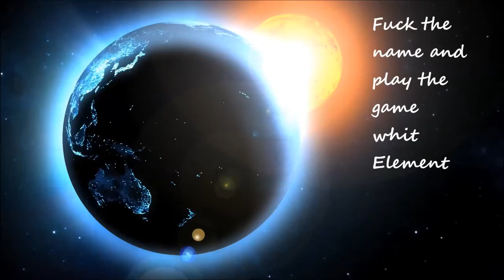Let´s Play Aliens vs Predator part5(German/HD) Ich mache neues Leben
Ich kann riechen dass das hir früher schon meine Geschwister abgeschlachtet wurden. Jetzt allerdings wird das anders werden und unter den richtigen umständen können wir neue Wirte finden,